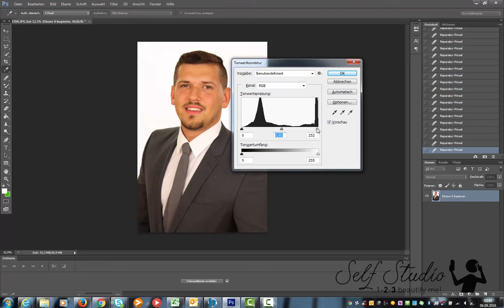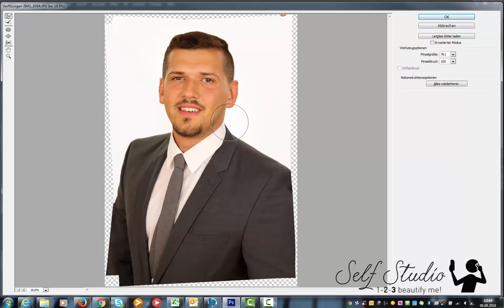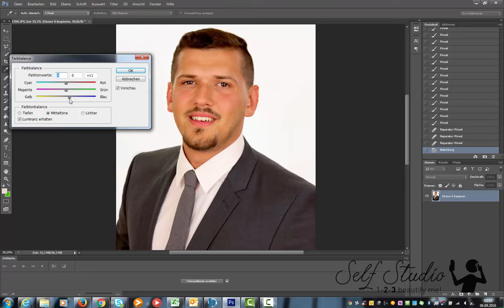TimeLapse - Selfstudio.eu - Test / Karriefoto.com